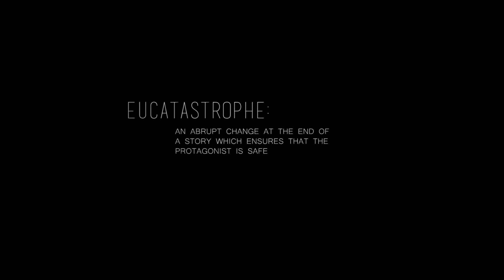Eucatastrophe - Short Artistic Film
Short artistic film made for the Advanced Audio-Video Production course at the AAU Copenhagen.
Film tells a backwards story with some Datamoshing effects to create a corrupt feeling.